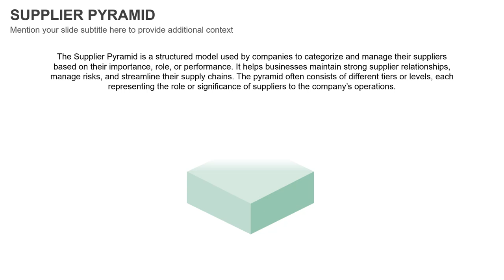Supplier Pyramid Animated PowerPoint Template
Download our professionally designed Supplier Pyramid template for PowerPoint and Google Slides to present the categorization of your business's suppliers in an organized manner.